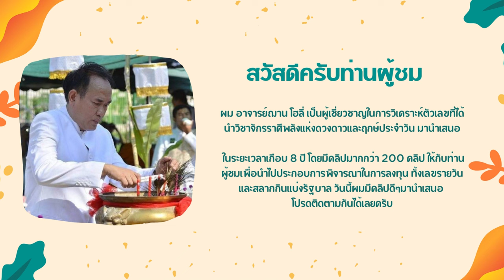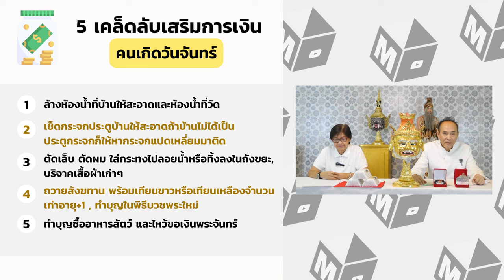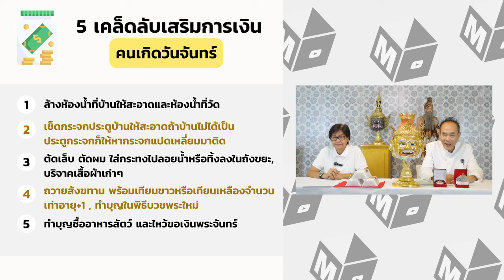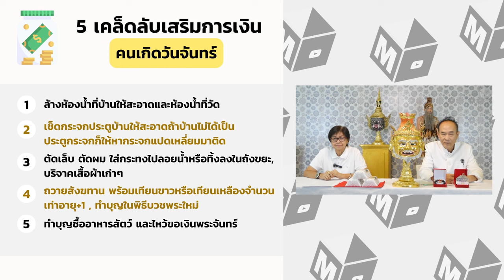เคล็ดลับเสริมการเงิน โชคลาภ คนเกิดวันจันทร์ ทำแล้วจะมีโชค รับทรัพย์